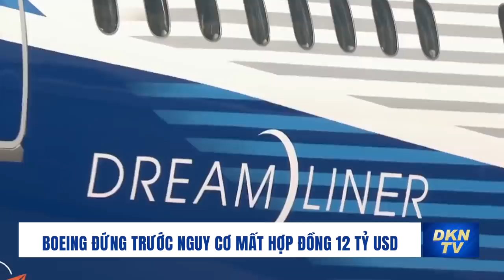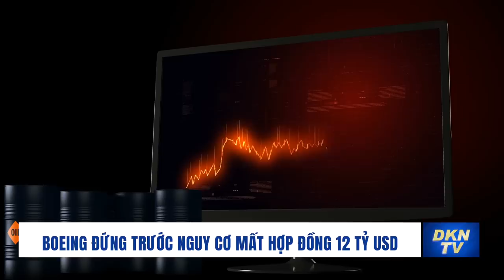Tin kinh tế 25/10: Ukraina truy nã cựu thống đốc ngân hàng Kyrylo Shevchenko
Tin kinh tế 25/10:
- IMF: Triển vọng kinh tế châu  u xấu đi
- Tòa Bạch Ốc bác thông tin liên quan dự án của Elon Musk
- Ukraina truy nã cựu thống đốc ngân hàng Kyrylo Shevchenko
- Bộ trưởng quốc phòng, ngoại giao Đức đề nghị viện trợ 2,2 tỷ euro cho Ukraina
- Boeing đứng trước nguy cơ mất hợp đồng 12 tỷ USD
- "Công xưởng của thế giới" bị lung lay, Trung Quốc mất dần vị thế thống trị trong sản xuất và xuất khẩu
- Philippines không áp thuế tự vệ đối với hạt nhựa HDPE của Việt Nam